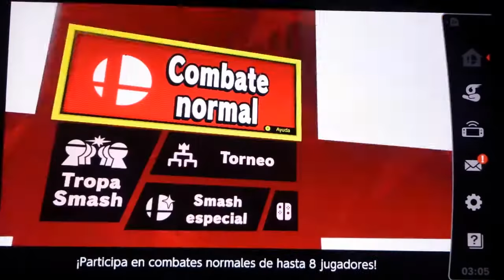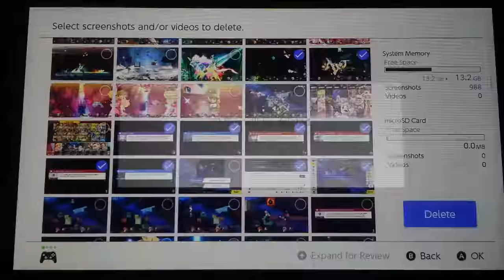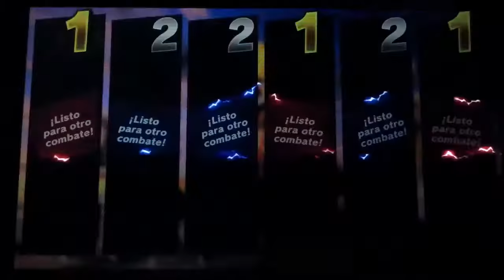Large Custom Stages in Smash Ultimate was a Mistake! xD